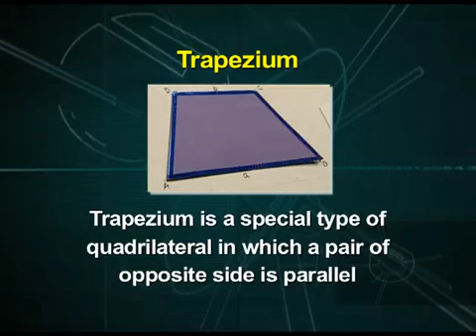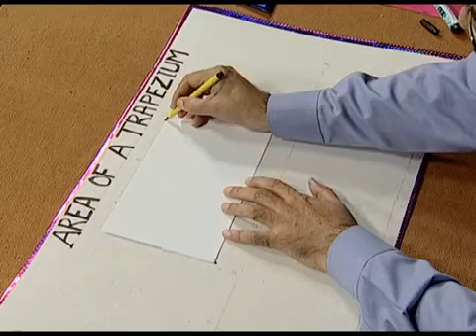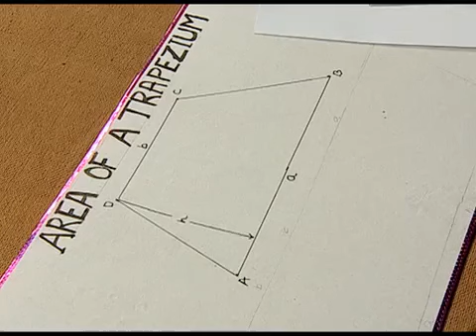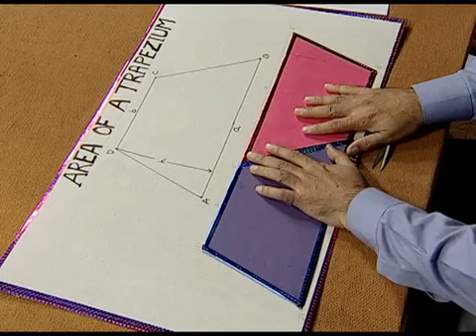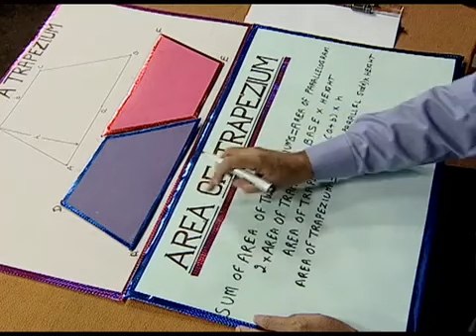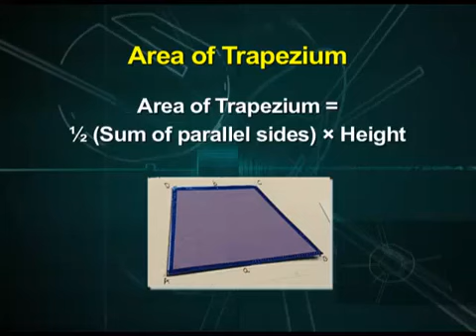Activity 15 Trapezium Area